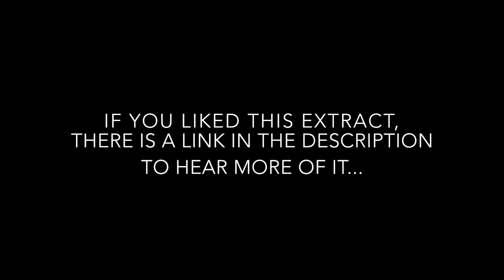COSMIC #50 – STANFORD THOMPSON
FIND YOUR FULL EPISODE ON YOUR FAVORITE PODCAST APP

In this week’s episode, we are privileged to have Stanford Thompson with us, and to dive into “Music as a Social Service”. We cover the learning lessons from the 10 first years of Play On Philly – the organisation he founded. We deconstruct their model, learn how to build community through music, and explore what the future holds when many communities will face struggle in a post-covid world.

🎧 Produced by Camille Duran. Cosmic is a show about Art, Change & the Music of the Universe. We study the dynamics of paradigm shift, narrative change & the power of artistic production in unlocking human potential.

In Season 3, we have 2 episode formats:

[Cosmic Dynamics] - 5 minutes of exploration on art, change & the music of the universe.

[Cosmic Live] - Investigation, change stories and artist interviews mixed live with world music (duration ± 1h). Season 3 explores the power of artistic & cultural production for unlocking human potential and shifting the structures that hold up the status quo.